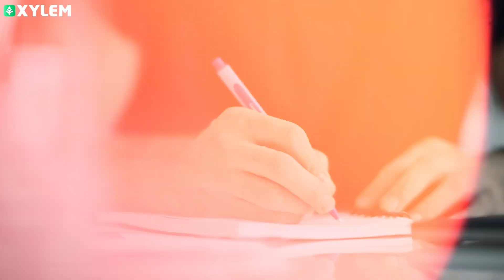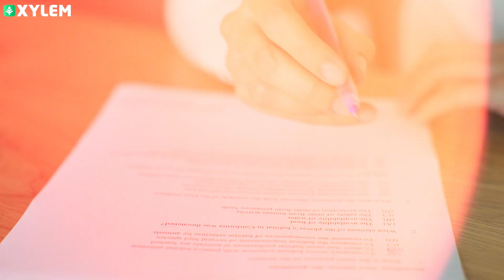MATHSനെ കുറിച്ച് നിങ്ങൾക്കുള്ള തെറ്റിദ്ധാരണകൾ | Xylem Class 8 CBSE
Are you a student in Class 8 CBSE looking to improve your math grades? Look no further than Xylem Class 8 CBSE. In this video, we will discuss effective strategies on how to score good marks in maths. From understanding the concepts to practicing regularly, we will provide you with valuable tips to help you succeed in this subject.
It is essential for students to grasp the fundamentals of mathematics in order to excel in the subject. With the guidance of Xylem Class 8 CBSE, you can strengthen your understanding and confidence in math, leading to better performance in exams.
So, if you are struggling with math and want to improve your grades, make sure to watch this video till the end. Let Xylem Class 8 CBSE help you achieve academic success in mathematics. Remember, practice makes perfect!